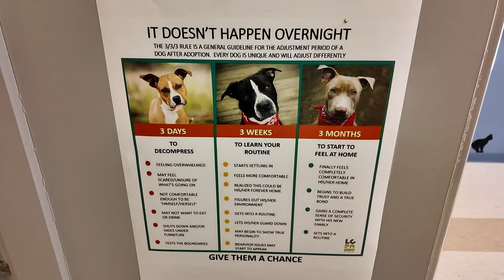Girl uses lemonade stand to raise hundreds for local animal shelter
Meet 9-year-old Bri Barger. She has a big love for animals, and decided she wanted to help shelter animals any way she could.

So three years ago, Barger came up with the idea of setting up a lemonade stand where all of the profits would be used to purchase donations for the Putnam County Animal Shelter.